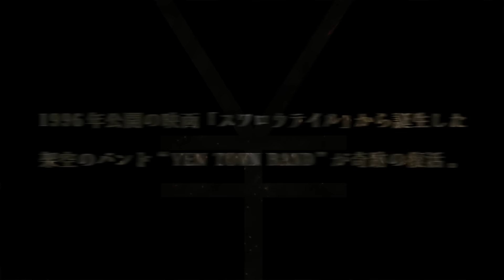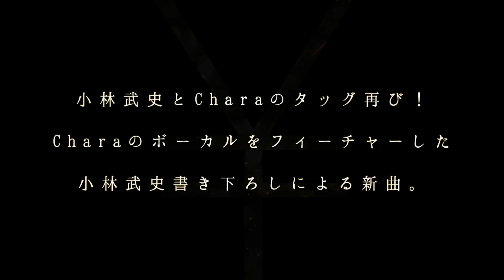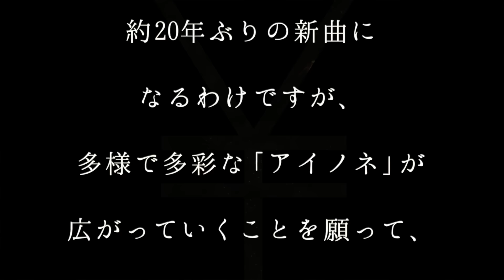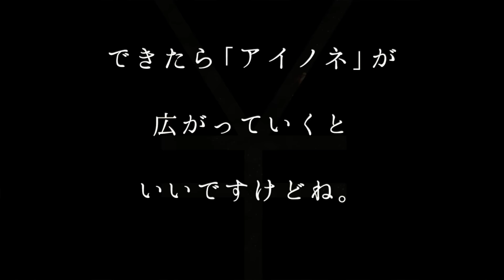YEN TOWN BAND／アイノネ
▼YEN TOWN BAND ニューシングル「アイノネ」
「Swallowtail Butterfly ～あいのうた～」から約20年ぶりとなるニューシングル！
コーラスとして、大木伸夫(ACIDMAN)、尾崎世界観(クリープハイプ)、Salyu、清水依与吏(back number)、miwaが参加。
「JFL presents FOR THE NEXT supported by ELECOM」テーマソング。
【収録曲】
[Disc:1]
M1. アイノネ
M2. ainone 2XXX
M3. アイノネ (instrumental)
M4. ainone 2XXX (instrumental DUB MIX)
[Disc:2]
M1. Gold Rush
M2. Sunday Park
M3. 上海ベイベ
M4. Swallowtail Butterfly ~あいのうた~

▼YEN TOWN BANDオフィシャルアカウント
Twitterオフィシャルアカウント：@YEN_TOWN_BAND
Facebookオフィシャルアカウント：YEN TOWN BAND

▼JFL presents FOR THE NEXT supported by ELECOMサイト

YEN TOWN BAND / Ainone
Yen Town band brings a CD with "Ai no Ne" produced by Takeshi Kobayashi and sung by Chara.